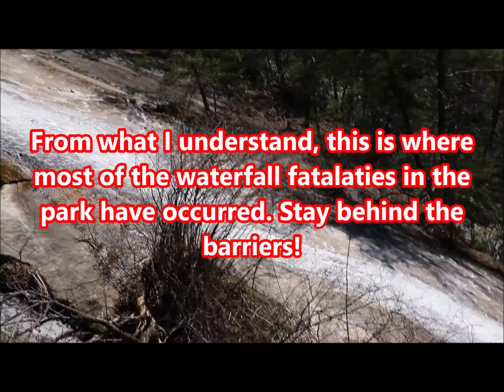A Day Trip to Stone Mountain State Park.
My wife, son and I headed up to Stone Mountain State Park very early Sunday morning. Our intention was to hike the Wolf Rock Loop Trail to get some photos from the summits of both Wolf Rock and Cedar Rock. However, when we arrived at the trailhead we found a notice that most of the trails on that side of the park were closed due to lingering hot-spots from a controlled burn the previous day.

So we had to figure out what else to do. Instead of our planned hikes. we had to make do with a briefer hike to see Stone Mountain Falls, with a side trip to check out the roadside Widows Creek Falls.